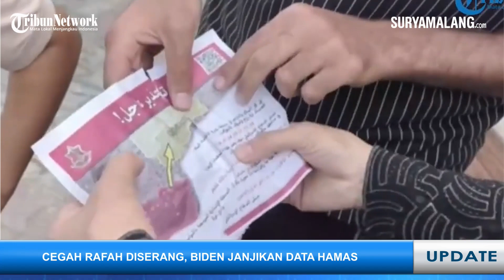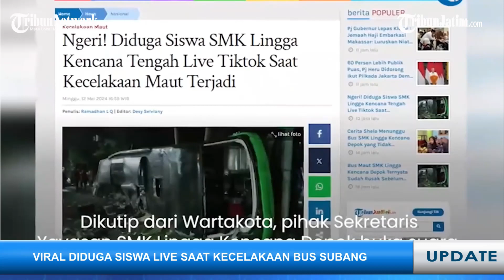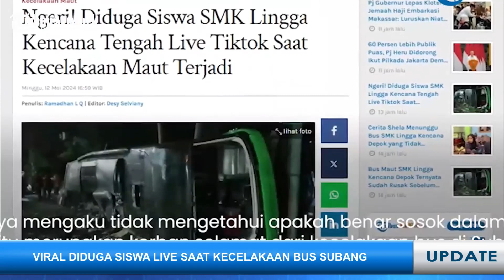🔴 VIDEO DIDUGA SISWA SMK DI KECELAKAAN BUS CIATER, Live Report Senin 13 Mei 2024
VP : ANUGRAH FITRA

TRIBUNJATIM.COM - Berikut rangkuman Live Report pada hari Senin 13 Mei 2024

1 AMERIKA JANJIKAN DATA RAHASIA HAMAS, Demi Cegah Israel Serang Rafah

2 VIDEO DIDUGA LIVE SISWA KECELAKAAN BUS di Ciater Subang, SMK Lingga Kencana Periksa Dulu

3 PENAMPAKAN 2 TRUK TERJEBAK LAHAR DINGIN, Terseret ke Tengah Sungai Lembah Anai Sumbar

4 PETUGAS HAJI INDONESIA SIAPKAN 62 TON OBAT-OBATAN di Kantor Kesehatan Haji Indonesia Madinah

5 VIRAL PENGANTIN BANGKALAN DITIMBUN Saweran Rupiah Hingga Dollar, Mengaku Berat Berdiri

6 BOCAH USIA 3 TAHUN TEWAS DICEKIK AYAH di Tulungagung, Keluarga Tidak Curiga Diminta Keluar